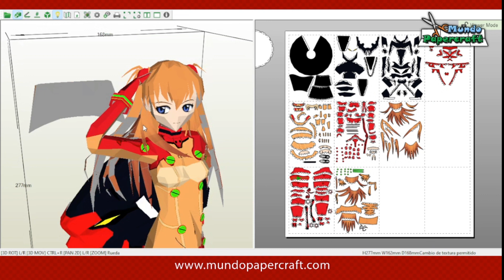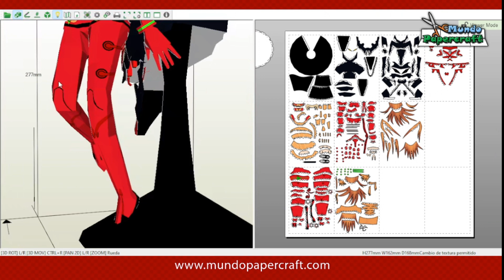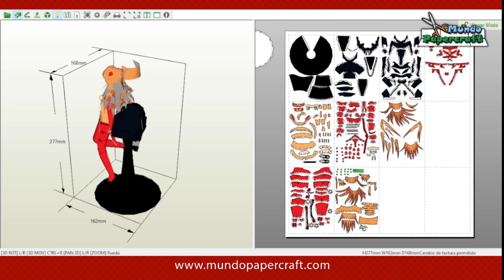Asuka de papercraft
Modelo de papercraft de Asuka del anime Evangelion